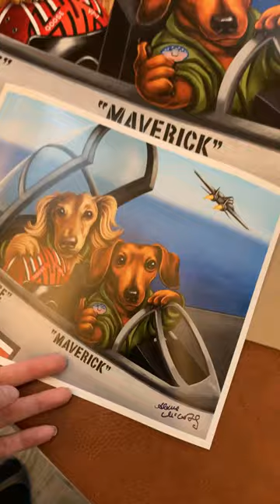Maverick and Goose Portrait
Capturing the essence of friendship and adventure, here's a heartwarming dog portrait featuring the dynamic duo of Maverick and Goose from the iconic Top Gun movie.⁠
This portrait is not just a tribute to the legendary movie but a celebration of the timeless bond between man and his four-legged wingman. 🐾✈️⁠